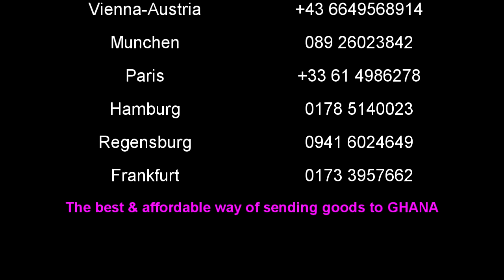DOCUMENTARY ON GHANA CARGO - PART B